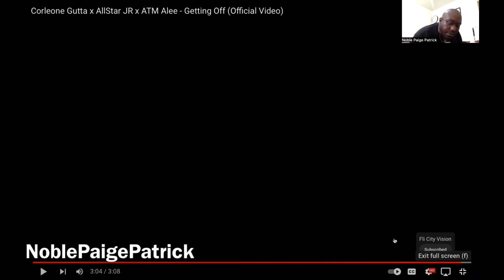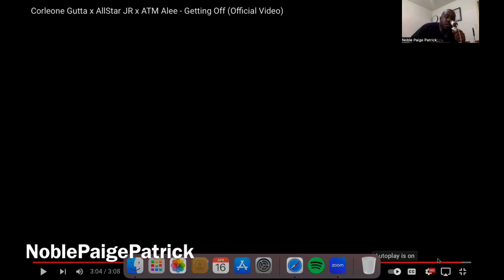⁠@corleonegutta3638 ​⁠@corleonegutta7560 ​⁠@allstarjr2724 ​⁠@ATMAlee - getting off REACTION